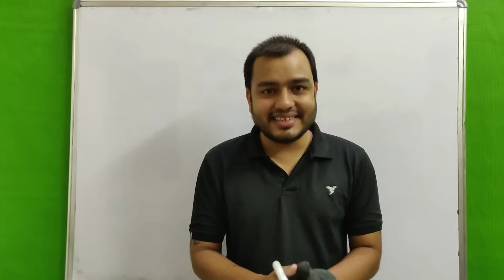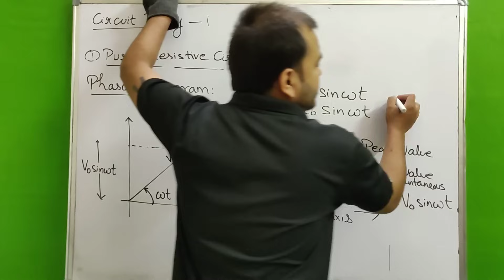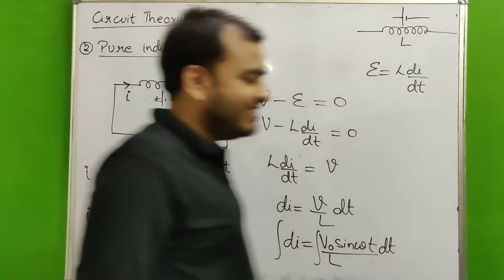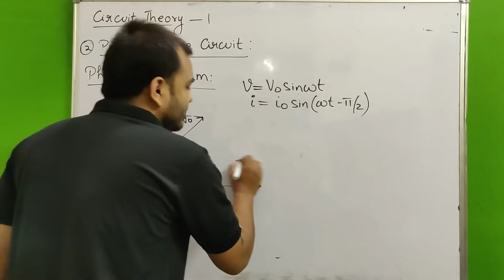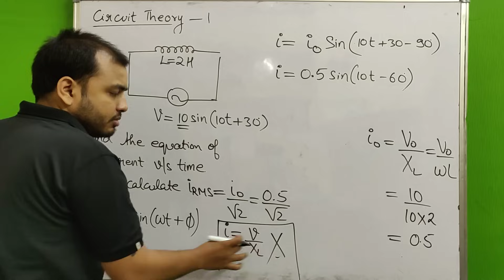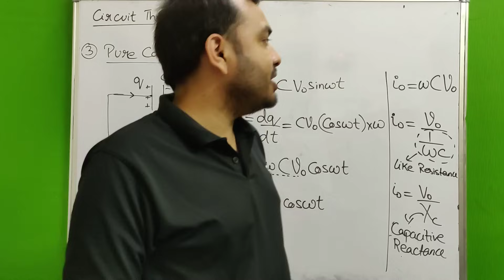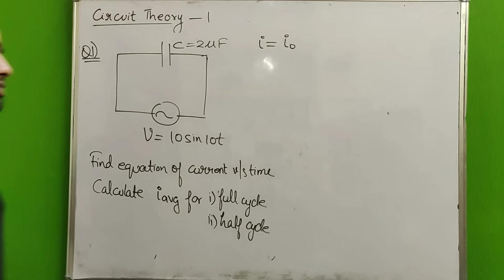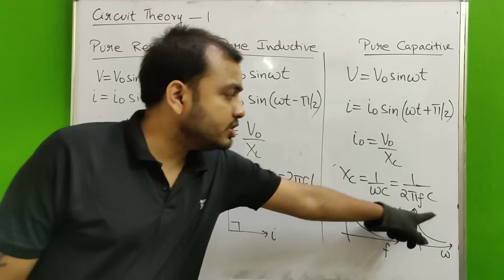Alternating Current 02 : Circuit Theory 1- Pure Resistive , Pure Inductive & Pure Capacitive Circuit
LAKSHYA Batch(2020-21)

Registration Open!

2)Live Classes and recorded Video Lectures (New, different from those on YouTube)

3)PDF Notes of each class.

4)DPP: Daily Practice Problems with each class having 10 questions based on the class of JEE Mains/NEET level.

5)Syllabus Completion by end of January, 2021 with topicwise discussion of Last 10 Years Problems in Boards, JEE Mains/NEET within Lecture.

6)The Complete Course (Video Lectures, PDF Notes, any other Study Material) will be accessible to all the students untill JEE Mains & NEET 2021 (nearly May 2021)

7)In case you missed a live class, you can see its recording.

8)You can view the videos  any number of times.

9)Each chapter will be discussed in detail with all concepts and numericals

10)Chapterwise Approach towards JEE Mains/ NEET & Board Exams.

Class 12 chap 7 Alternating Current 01 II AC DC Current ; Average Value and RMS Value JEE/NEET